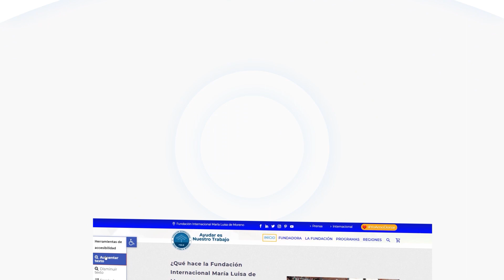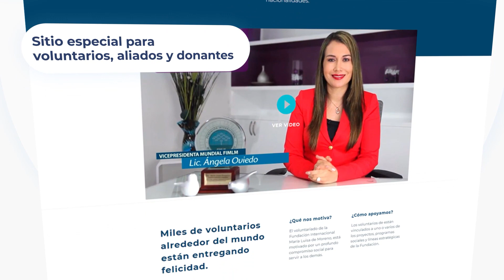Lanzamiento NUEVA PÁGINA WEB • FIMLM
Con el lanzamiento oficial de nuestra nueva página web damos paso al comienzo de una nueva era digital para la Fundación Internacional María Luisa de Moreno en estos

para que puedas conocer más de cerca la labor social de la Dra. María Luisa Piraquive en cada uno de los países donde se encuentra la Fundación y navega desde cualquier dispositivo con un diseño agradable y accesible para personas con discapacidad.